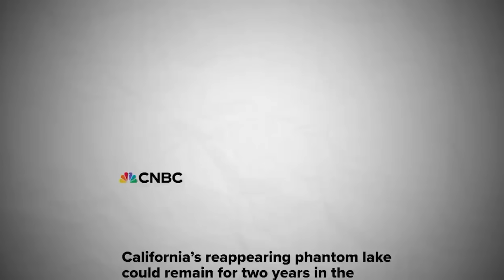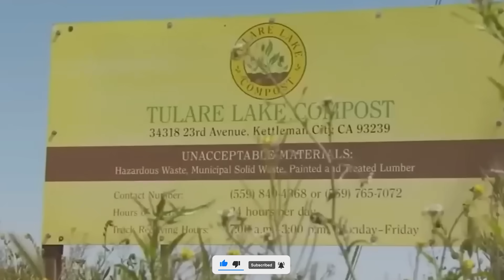WHY One of USA's Biggest Lakes Is Reappearing Centuries After Disappearing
Uncover the mystery behind one of USA's biggest lakes reappearing after centuries! Watch as Real Life Lore explores the fascinating history behind this natural phenomenon.
Discover the fascinating story of one of USA's biggest lakes reappearing centuries after disappearing. Learn about the history, geography, and science behind this incredible phenomenon with Real Life Lore!Discover the fascinating story of one of USA's biggest lakes reappearing centuries after disappearing. Learn about the history and science behind this incredible phenomenon with Real Life Lore.